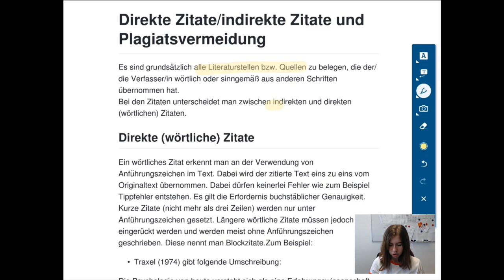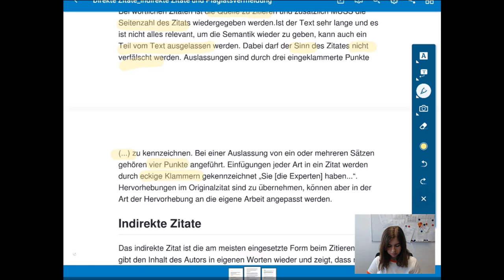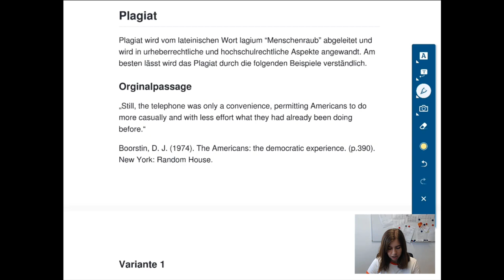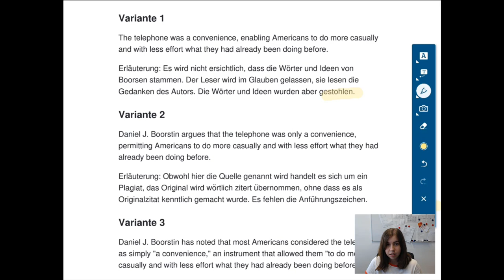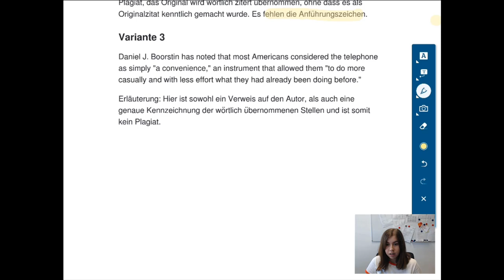VWA - TB4 - Arten von Zitaten und Plagiatsvermeidung